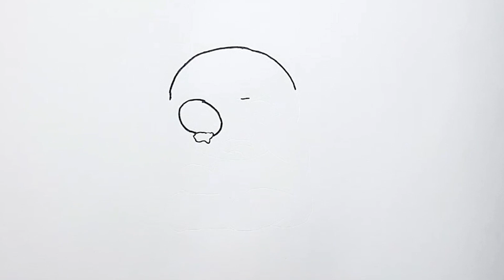How to Draw Baby Blue from Rainbow Friends - Roblox Drawing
Hi Friends !
Today, I drew a Baby Blue of Rainbow Friends.
What happened to Rainbow Friends to make them what they are today ?🤔
Guys, make a fun guess with me.

ℹ️ Materials ℹ️
1. Markers
2. Double A Paper
3. Black Ink Pen
Baby Blue 00:00
Eyes ( Baby Blue ) 00:28
Mouth ( Baby Blue ) 03:01
Crown ( Baby Blue ) 03:29
Body ( Baby Blue ) 03:50
Colour ( Baby Blue )05:03
Ending 08:03